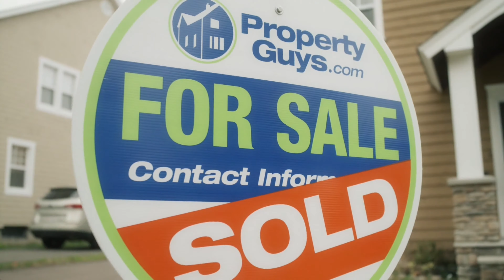4745 Moors Drive Bowser BC.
4745 Moors Drive Bowser BC.